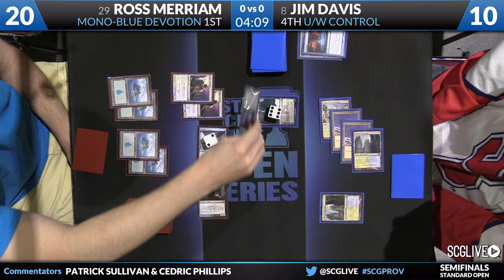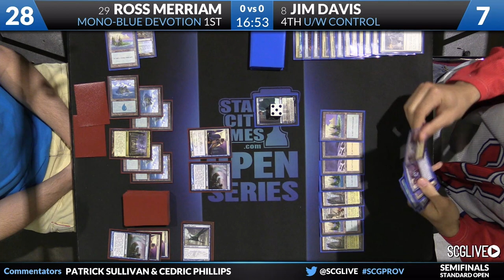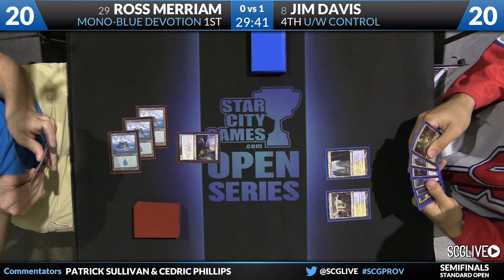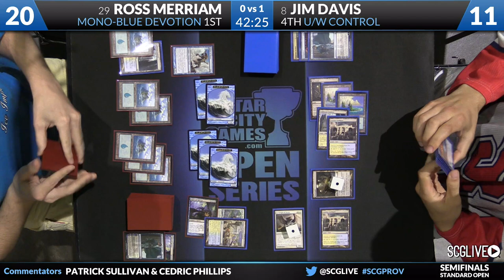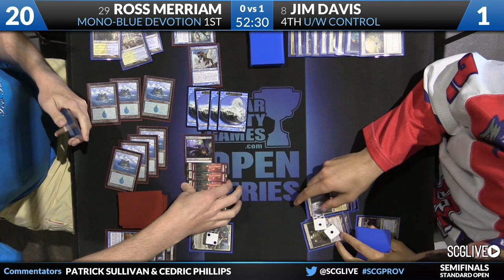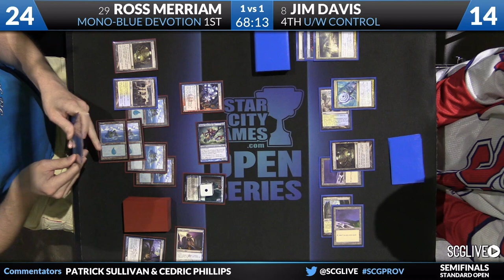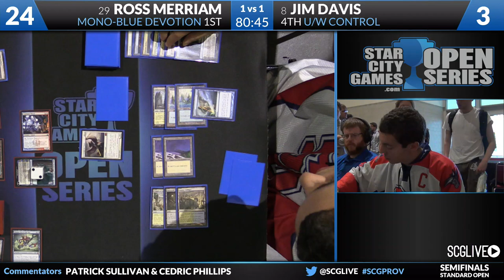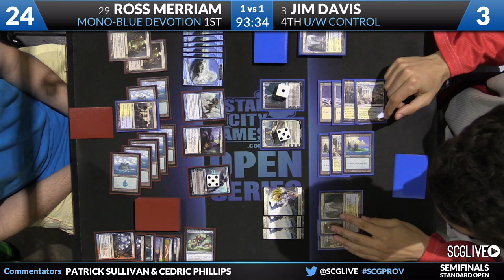SCGPROV - Standard - Semifinals - Ross Merriam vs Jim Davis